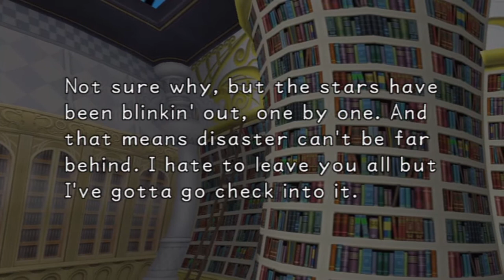LaDix Plays: Kingdom Hearts 1.5 HD ReMIX - Part 2: Racing Riku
And we face more challenging challenges, such as collecting stuff.. and racing Riku. After all these years, I still can't beat him.